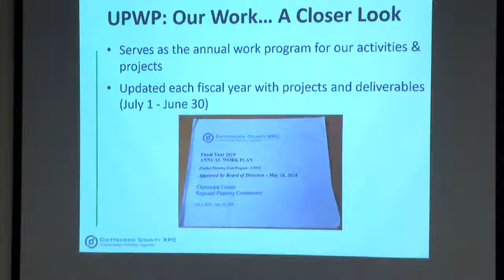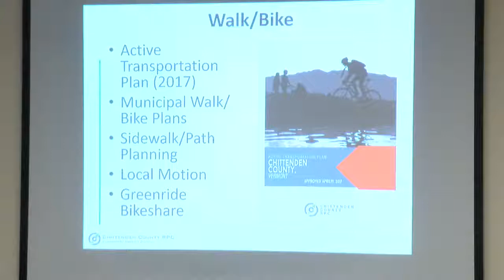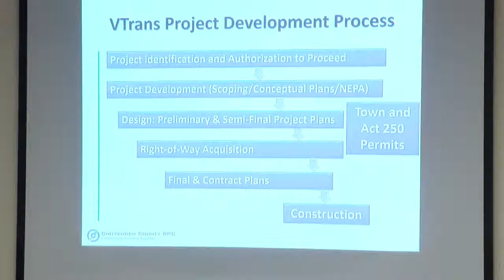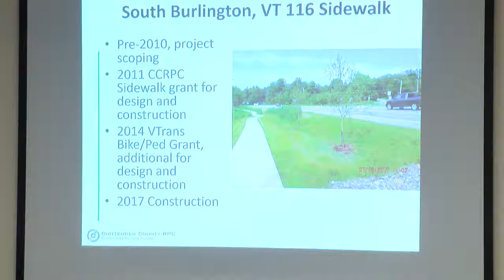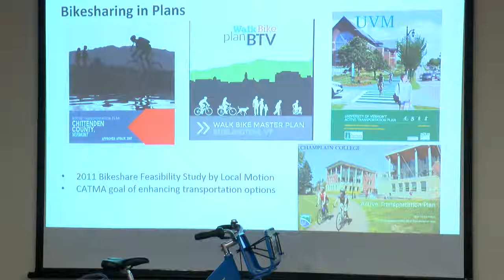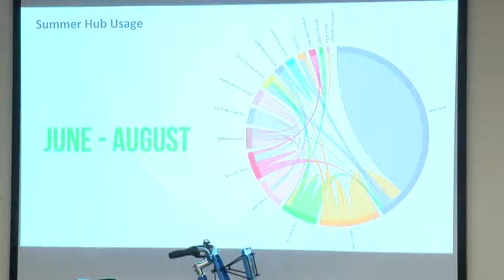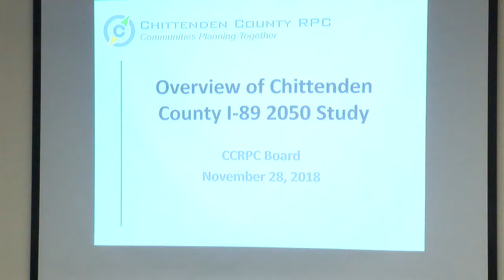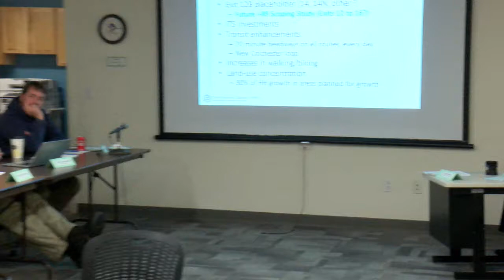11/28/2018 Chittenden County Regional Planning Commission